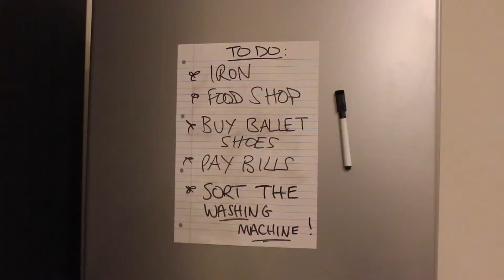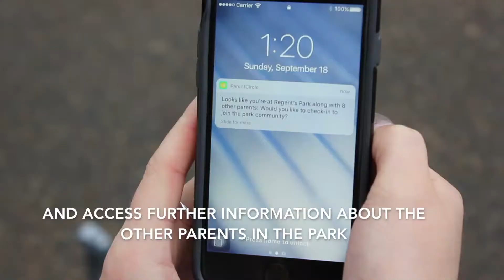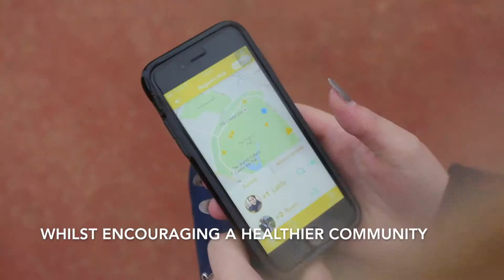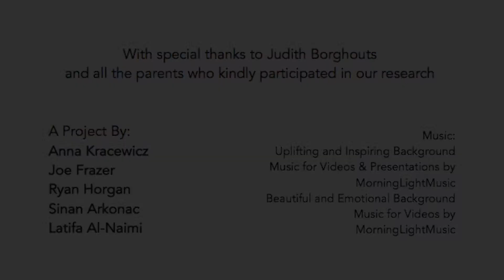ParentCircle - CHI 2017 Student Design Competition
Video of student project accepted at the CHI 2017 Student Design Competition, accompanying the paper "ParentCircle: Helping Single Parents Build a Support Network".